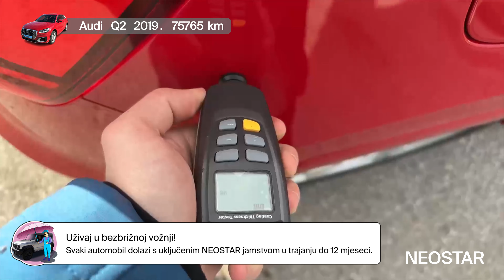1-41918-564-Audi (D)-Q2 30 TFSI Sport+ S tronic 5 vrata